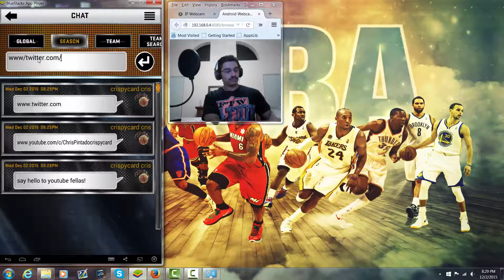MyNBA2K16 Episode 23 (12/3/15) Rivals Clash Washington Wizards v. Utah Jazz Preview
MyNBA2K16 IGN:/ NHL SuperCard IGN: crispycard cris

Recording Software: Tablet - NO ROOT Recordable (Screen Recorder)
                    Tablet - Floating Camera (Facecam)
      Computer - Camtasia Studio 8 (Screen Recorder)
      Phone - IP Webcam (Facecam) Don't have a webcam for now...

OTHER SUPERCARD CHANNELS TO CHECK OUT!